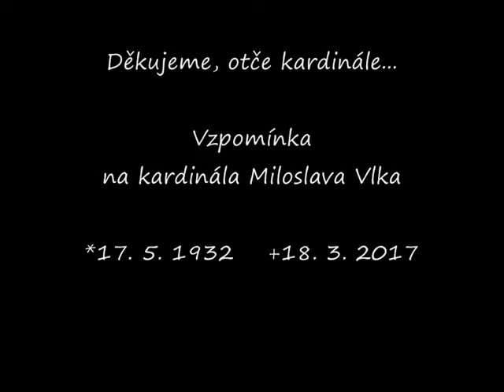Vzpomínka na kardinála Miloslava Vlka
V popiskách se objevila chyba... Pod jednou fotkou je uvedeno 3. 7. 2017 a správně má být samozřejmě letopočet 2009, protože 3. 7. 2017 ještě prostě nebylo... Vloudil se překlep, za což se velmi omlouvám...